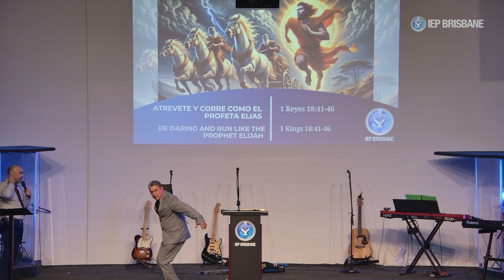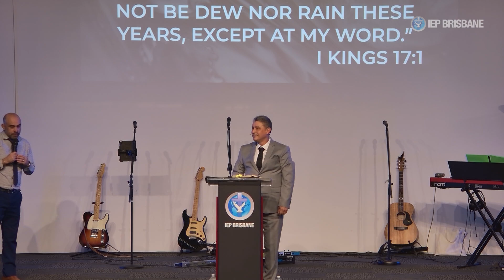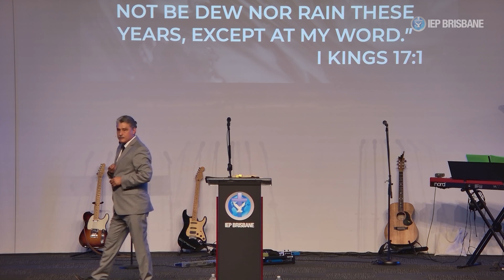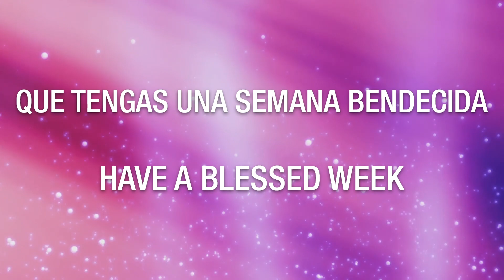Atrevete y corre como el profeta elias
Iglesia Hispana Cristiana en Brisbane Australia
CCLI #156898
5 Jaybel St, Salisbury QLD 4107